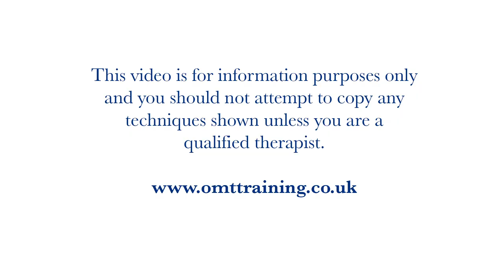OMT Training | Medical Acupuncture